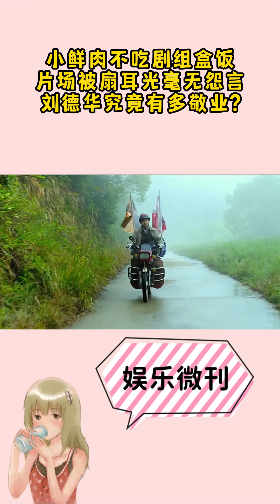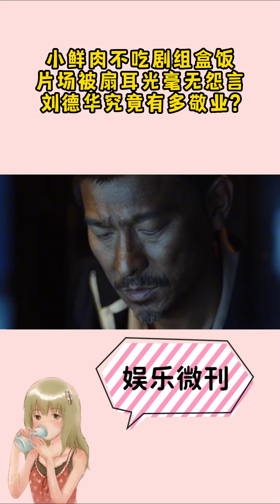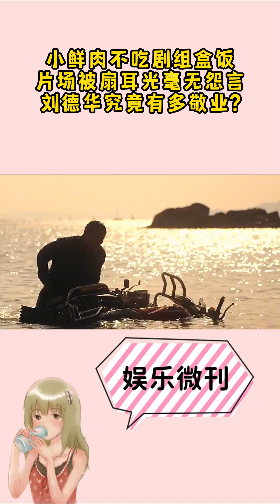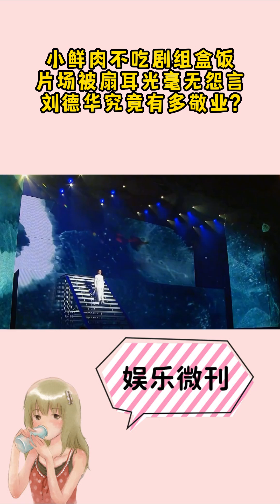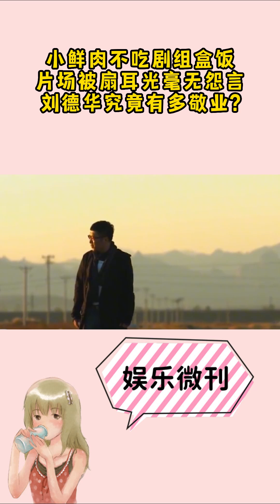小鲜肉不吃剧组盒饭，片场被扇耳光毫无怨言，刘德华究竟有多敬业。